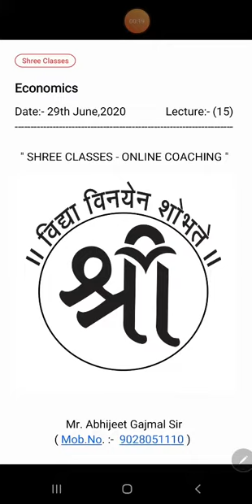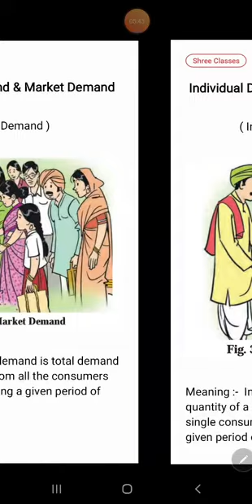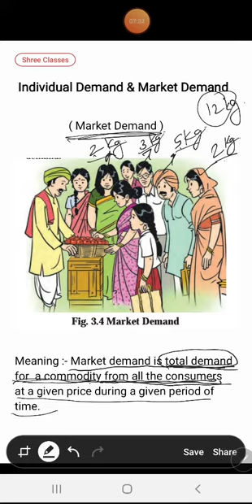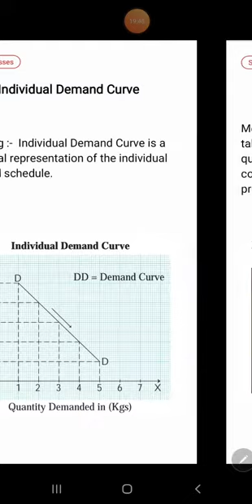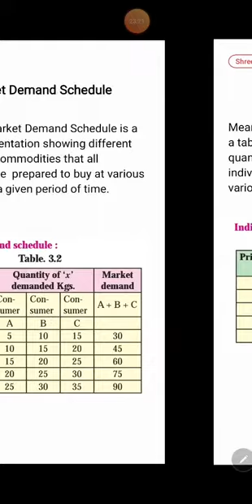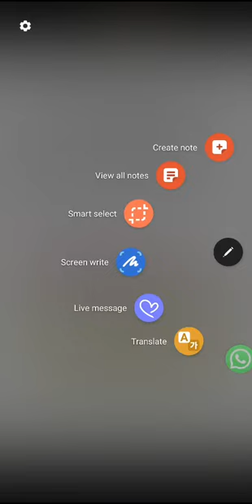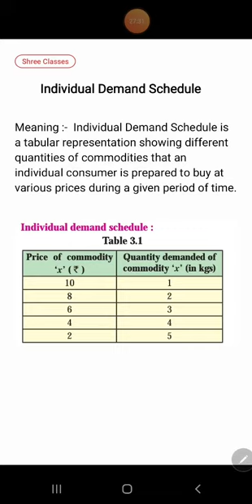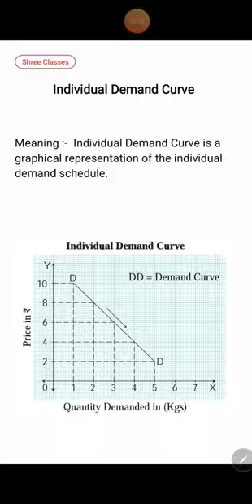Ch.3(A) Demand Analysis - Lecture 5